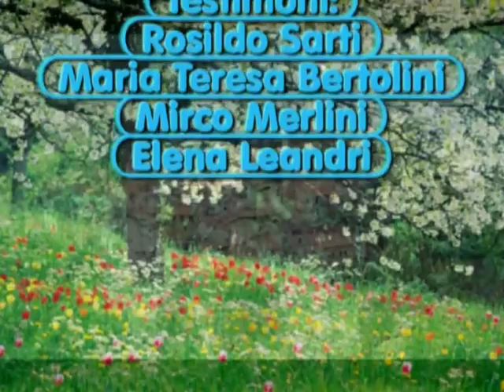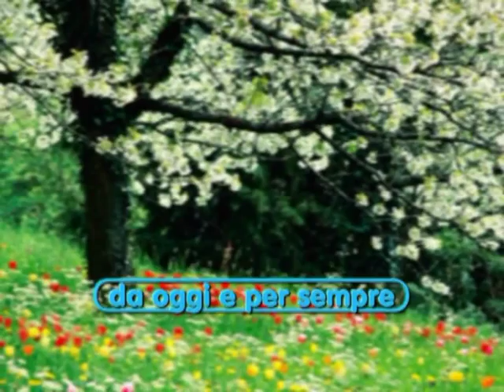FABRIZIO E MANUELA SPOSI 26 maggio 1985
Filmato realizzato  da Paolo Bassani utilizzando le foto originali del matrimonio Fabrizio Sarti - Manuela Vivaldi officiato nella chiesa di Caprigliola